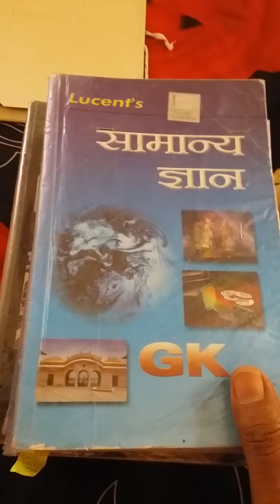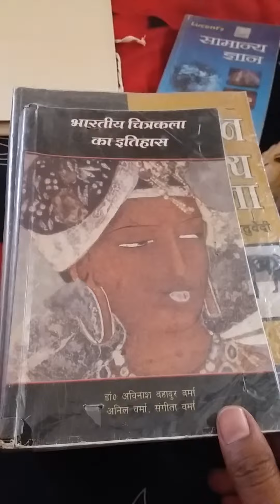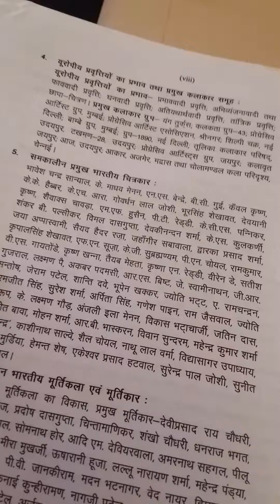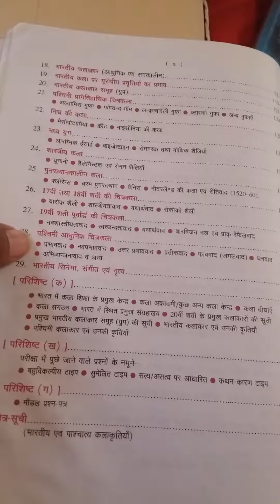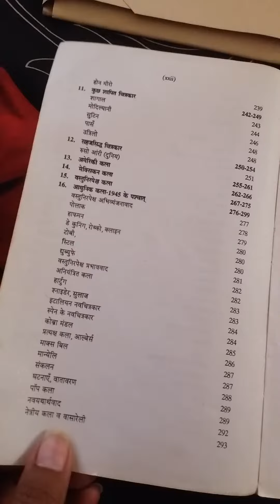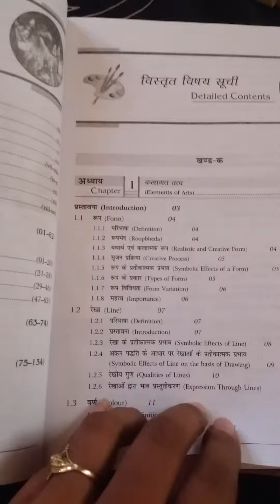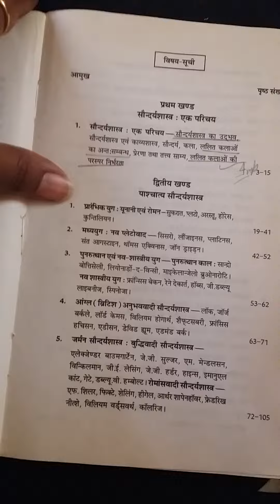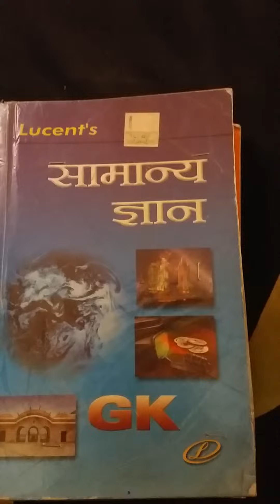JRF VISUAL ARTS KVS NVS DSSSB LT RPSC TGT PGT helpfull books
This is my video recorded for kvs art education preparation...chapter 2 helpful for all art drawing teacher examx...